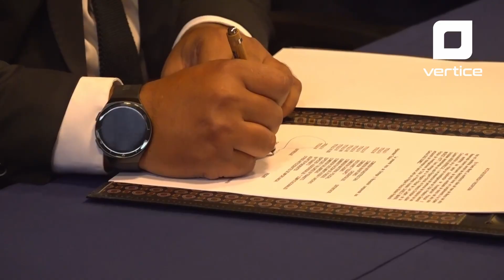Síntesis informativa del 29 de marzo